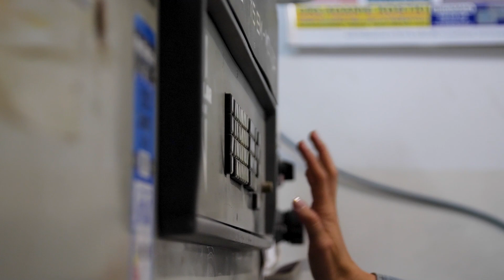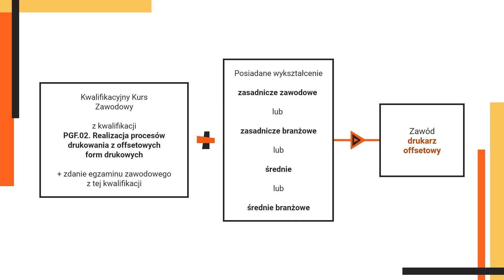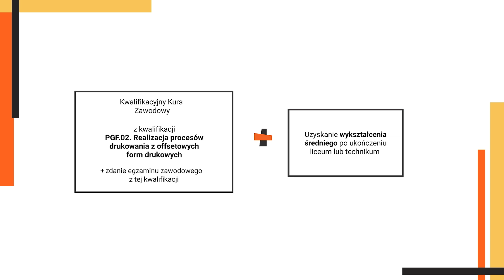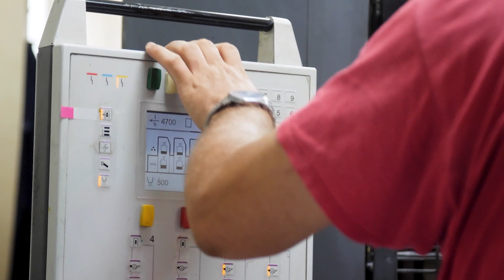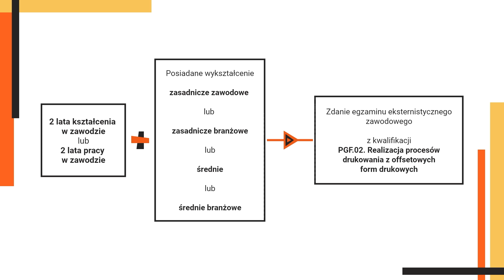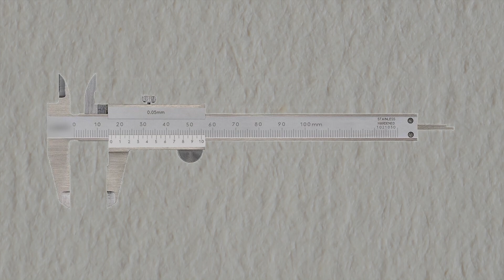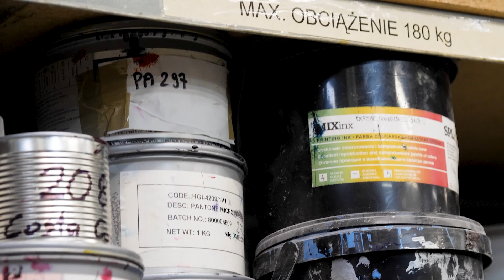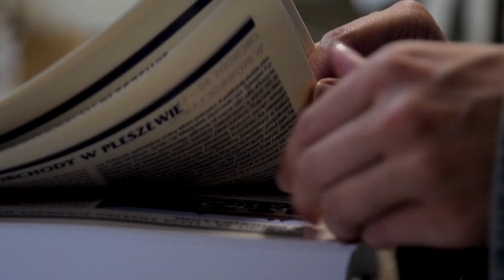Drukarz offsetowy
Film o zawodzie dla młodzieży i dorosłych.